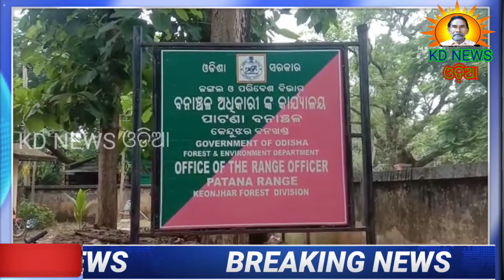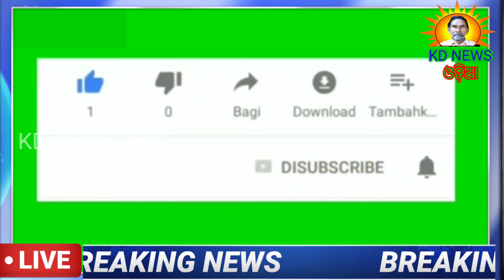ଦେଶବନ୍ଧ ଅଞ୍ଚଳରେ ଏକର ଏକର ଧାନ ଫସଲ ଦଳିଚକଟି ନଷ୍ଟକଲେ ୧୩ ଟିକିଆ ହାତୀପଲ ।